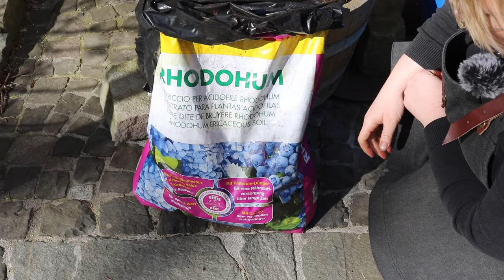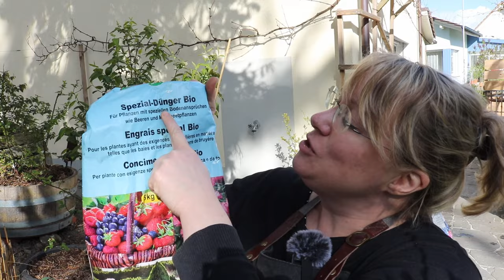Blaubeeren / Heidelbeeren anbauen wie ein Profi | meine TOP 💡 Tipps für eine reiche Ernte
Jeder liebt Heidelbeeren, sie schmecken köstlich, sind gesund und sättigend, mit wenig Kalorien, ein absolutes Superfood. Jeder kann sie anbauen. Mit meinen 7 Tipps gelingt euch das spielend!

0:00 Intro
1:15 Schritt 1: Boden oder Topf
3:16 Schritt 2: Der richtige Topf
3:47 Schritt 3: Die richtige Pflanzerde
4:05 Schritt 4: Das Gießen
5:19 Schritt 5: Der Standort
6:55 Schritt 6: Das Düngen
7:47 Schritt 7: Ertragssteigerung
8:29 Eine neue Heidelbeere pflanzen
9:45 Heidelbeeren unterpflanzen
10:08 Outro